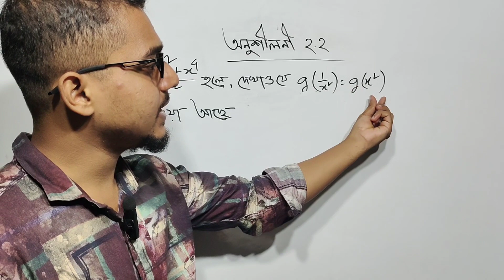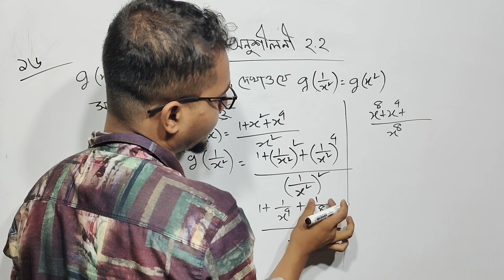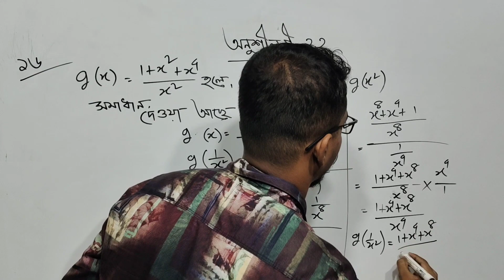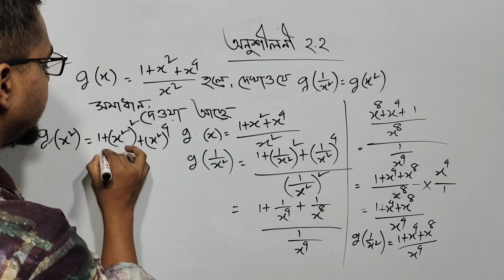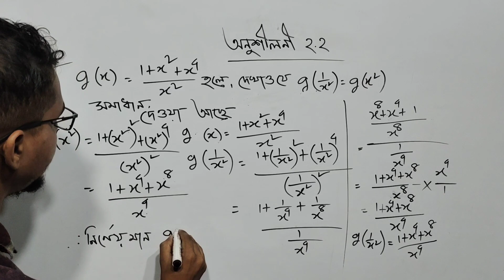নবম-দশম শ্রেণির সেট ও ফাংশন (২.২)এর ১৬ নং প্রশ্নের সমাধান।